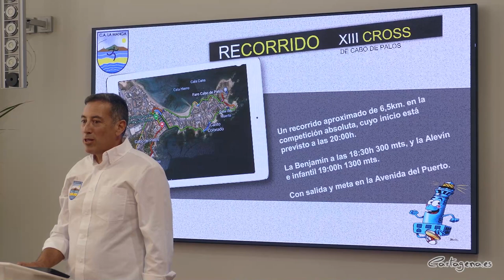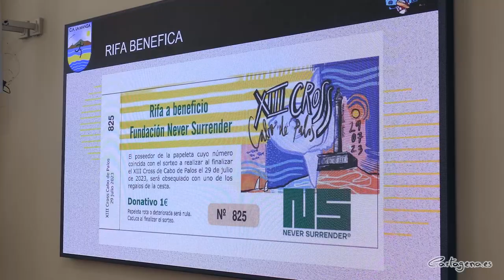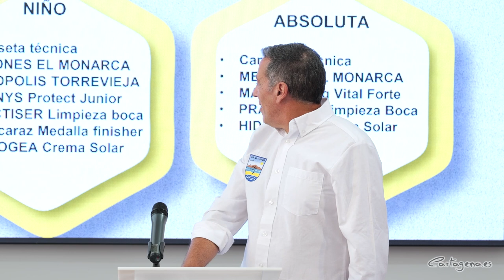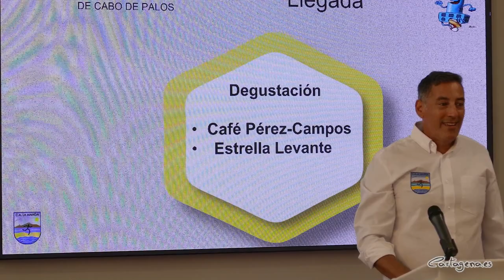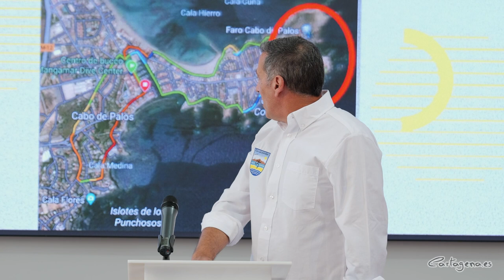Dos mil corredores participan este sábado en el Cross de Cabo de Palos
Dos mil corredores participan este sábado, 29 de julio, en la decimotercera edición del Cross de Cabo de Palos. La carrera popular organizada por el Club Atletismo La Manga cuenta con el apoyo del Ayuntamiento de Cartagena.

La carrera comenzará a las seis y media de la tarde con las pruebas infantiles. En ellas correrán 500 menores. Después, a las ocho de la tarde, 1.500 personas competirán en la categoría absoluta en un recorrido de seis kilómetros y medio.  Pasará por lugares emblemáticos como la playa de Levante, los acantilados del Mediterráneo, el paseo de La Barra o el faro de Cabo de Palos. Los corredores podrán lucir la camiseta conmemorativa de esta edición que ha sido elaborada por la artista local Mademoiselle Chocolat. En ella se ve el faro y los dos mares que bañan la zona: Mediterráneo y Menor.

La prueba tiene carácter solidario en beneficio de Hermanitas de los Pobres, Asido y la Asociación de Celíacos de la Región. De hecho, durante la presentación del cross que ha tenido lugar este martes, 25 de julio, en el Palacio Consistorial, se ha hecho entrega de los cheques solidarios de la pasada edición a las entidades beneficiarias.

El concejal de Deportes, José Martínez, ha destacado que la carrera ha recaudado ya casi 60.000 euros entre sus trece ediciones. Por su parte, el presidente del Club Atletismo La Manga, Norberto Martínez, ha explicado que también hay una rifa solidaria a favor de la fundación Never Surrender. De ella se han vendido ya mil papeletas a un euro.

El Cross de Cabo de Palos concluirá este sábado a las once de la noche con un concierto de Los Intocables en la explanada del puerto gracias al Ayuntamiento. En este evento colabora también la asociación de mujeres Virgen del Mar. La presidenta de este colectivo, Isabel Belmonte, ha resaltado junto a Cristina Mora, edil de Política Social, Familia e Igualdad, que la prueba llenará comercios, bares y restaurantes de Cabo de Palos gracias al deporte.